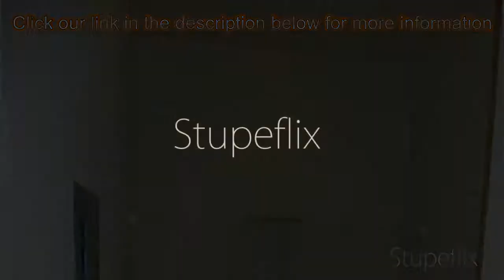3-bed 2-bath Condo for Sale in Palm Harbor, Florida on florida-magic.com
More info on Condo for Sale in Palm Harbor, Florida with 3-bedroom, 2-bathroom

Here is the 3 bedroom you have been waiting for in this beautiful community of Tuscany at Innisbrook. Second floor condo with big open floor plan with plenty of windows to make it bright and cheerful. Granite countertops with stainless steel appliance, wood cabinets and large laundry room with front loading washer and dryer. All 3 bedrooms are large with walk in closets, 9 ft ceilings, crown moldings. Master bed has vanity and walk in closet with organized system. Located in a quite area with a private side entrance. Near beaches, golf course, Tampa, restaurants and shopping.  Amenities include club house, fitness, 2 heated pools, spa, tennis, playground, car wash and more.